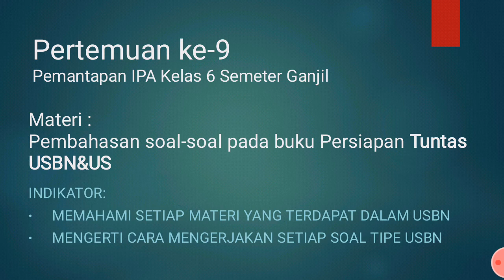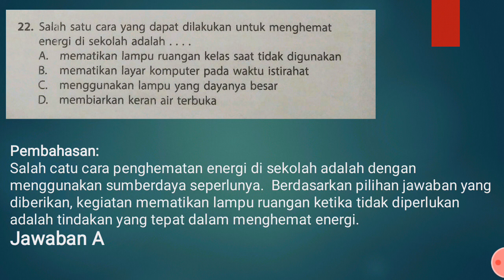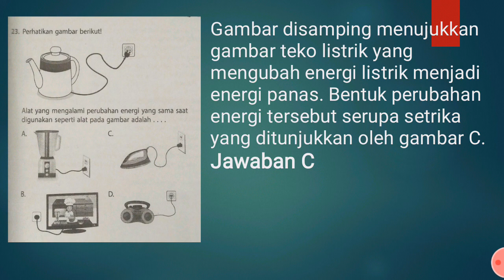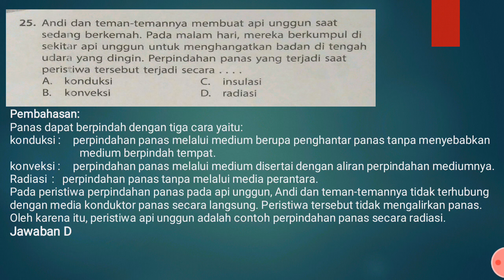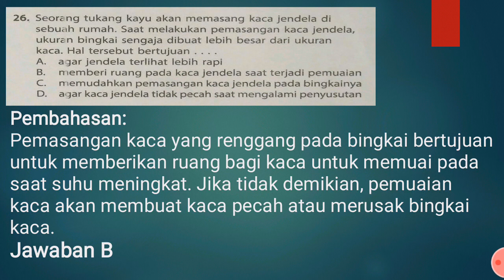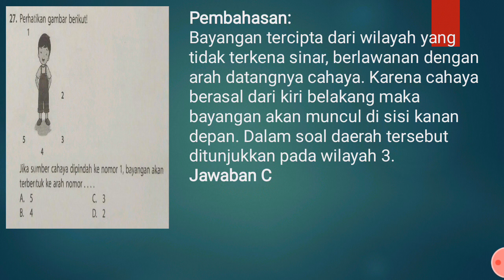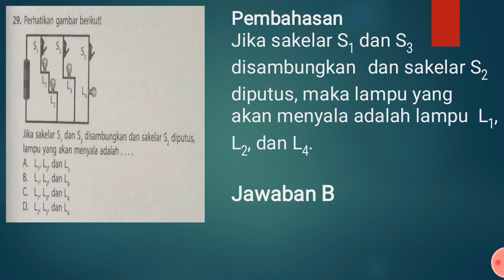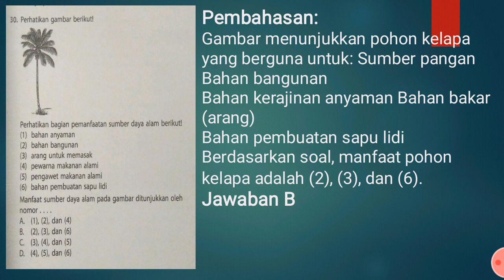Pemantapan IPA Kelas 6 Pert 11 21-22